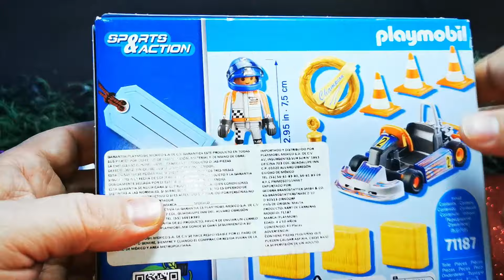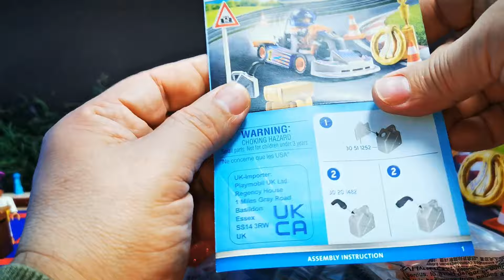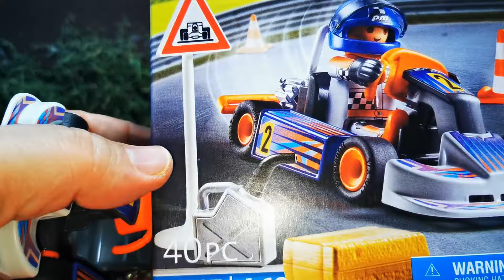Playmobil Kart de Carreras de Sports y Action (71187)